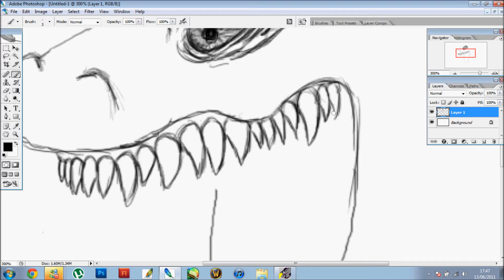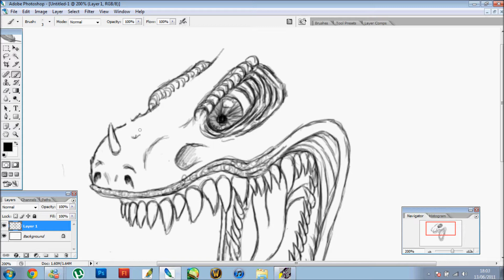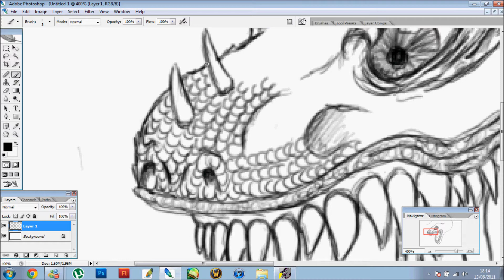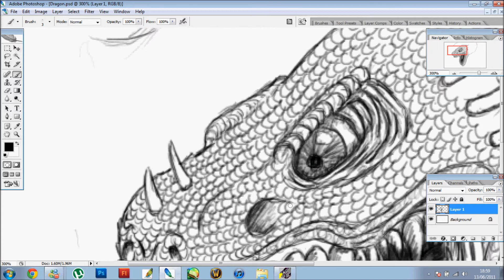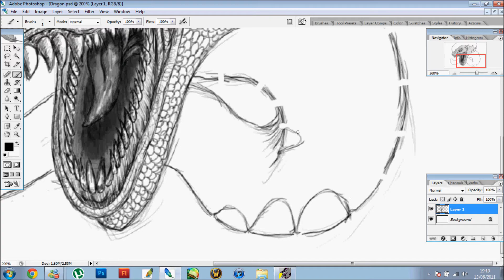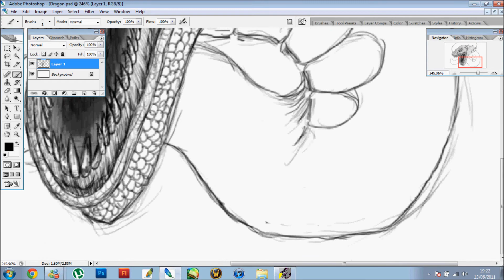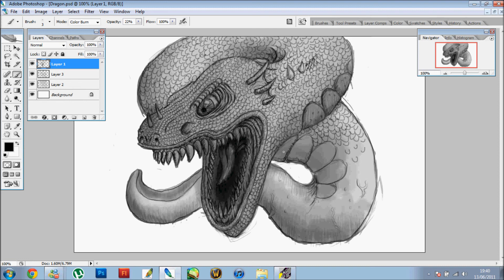Speed Painting a Serpent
This is my first Speed Paint of me drawing a serpent. It was originally a dragon, but then I remembered I don't know what a dragon's body looks like, so I turned it into a serpent. Was just drawing the image as I went along, there was no real plan as to what it would look like.
Program: Photoshop CS2
Time taken: 2 Hours
Scales drawn: Far too many.
The songs used are
Dethklok - Comet Song
Dethklok - Thunderhorse

Copyright:Dethklok, Brendon Small,Metalocalypse,[Adult-Swim]